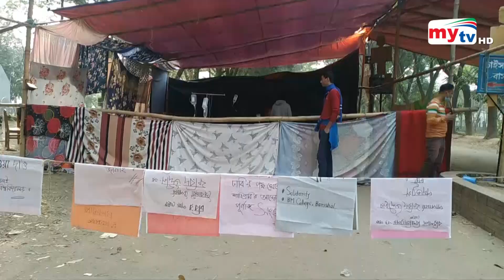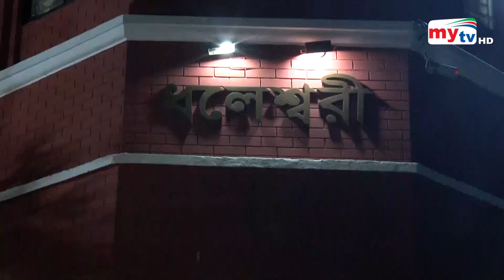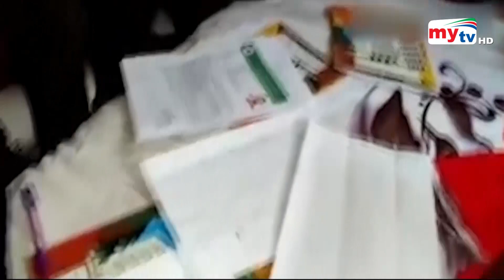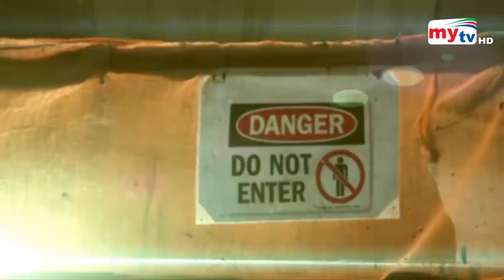Bangla News Update | 9.30 PM | 22 Jan 2022 | Mytv News